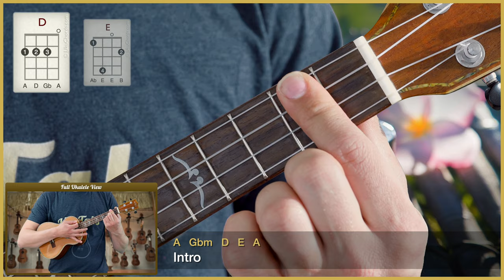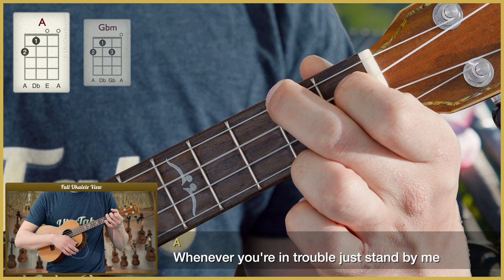"Stand By Me" by Ben E. King (UkuTabs Tutorial)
Suggested strum: D D DU D D DU

Learn how to play "Stand By Me" by Ben E. King on the ukulele with this play-along. UkuTabs is part of the UkuWorld network which offer tons of free resources online! Go check them out today! :-)

Take care!
- Jonas.